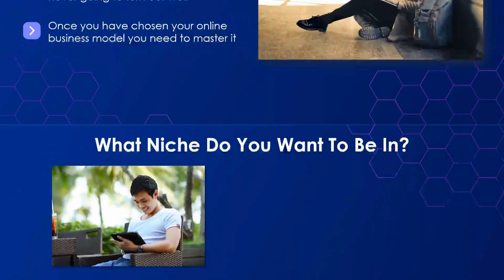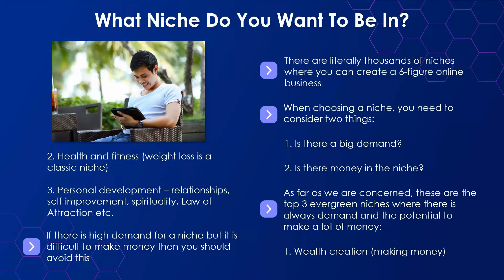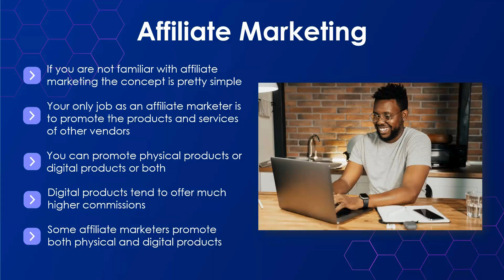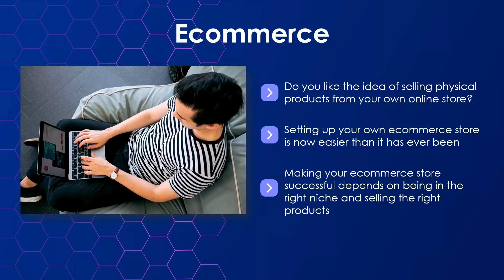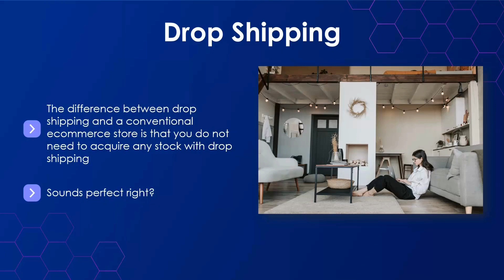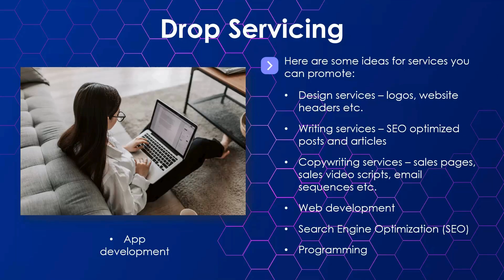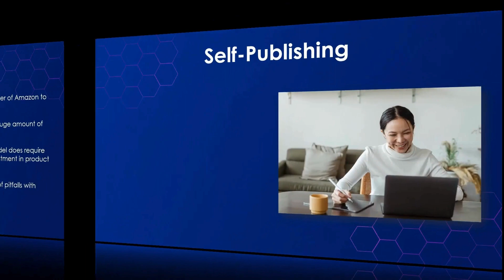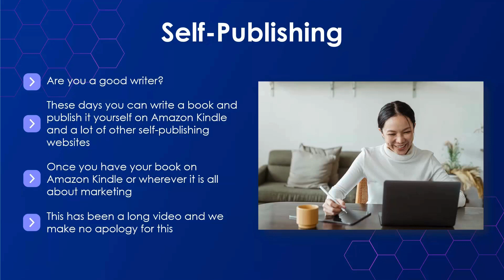Choosing The Right Online Business Model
Learn how to start a successful online business in just 30 days with our comprehensive training course. Our expertly crafted program covers everything you need to know to avoid common pitfalls and build a thriving online business. Don't waste time and money on trial and error. Follow our proven step-by-step approach to success.